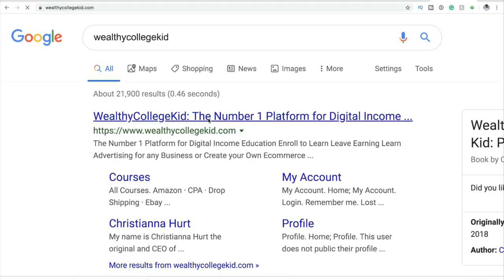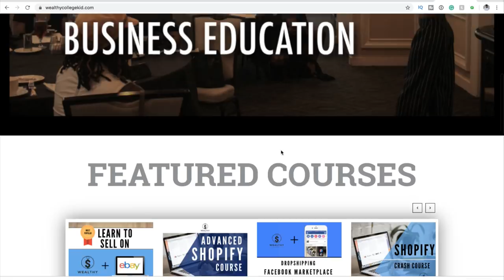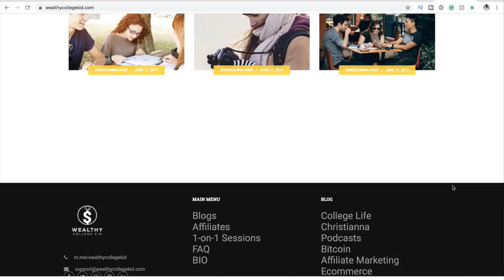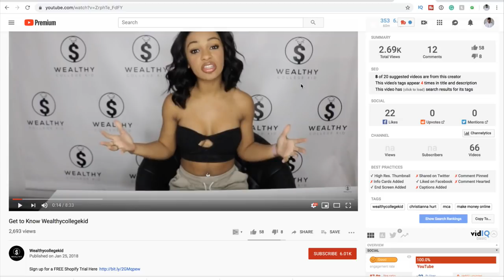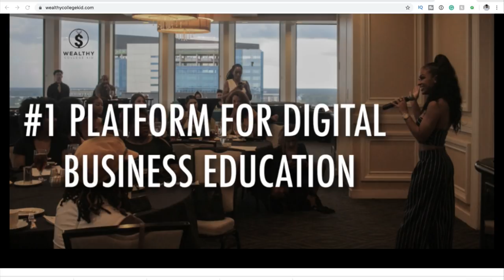The Shift to the MONEY MINDSET why you need to make it for your BUSINESS to become SUCCESSFUL